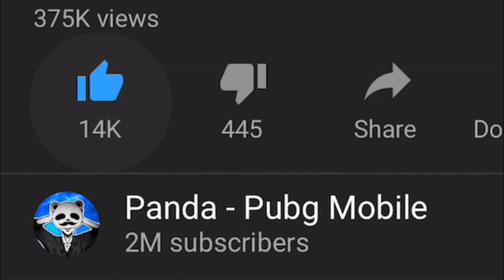WHY I LOVE DP-28 + 6x | 23 KILLS SOLO vs SQUAD | PUBG Mobile 🐼